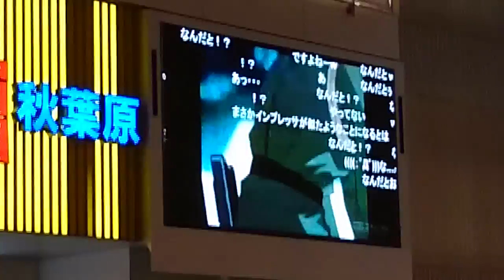20th anniversary Evangelion screening at Radio Kaikan in Akihabara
Captured with Xperia Z2